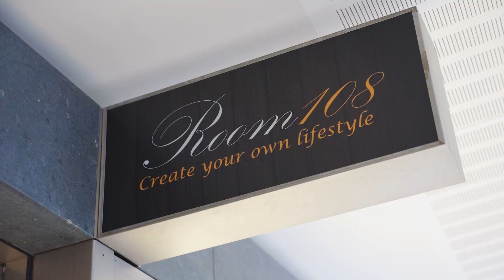Achter de schermen | Room108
Veel winkels in Villa ArenA werken hard aan een nieuw interieur.